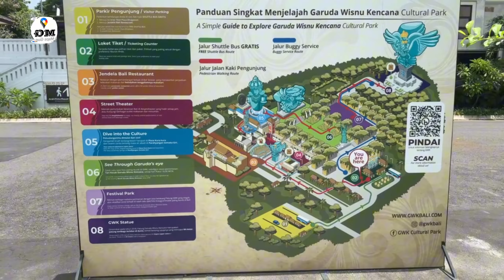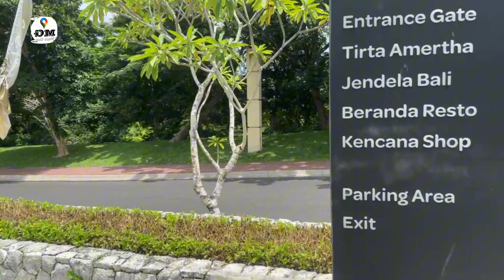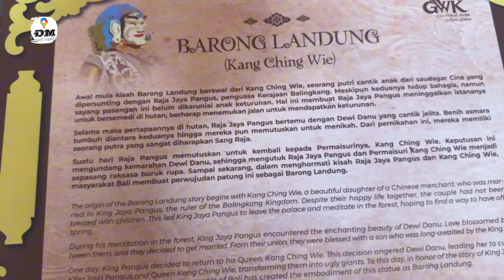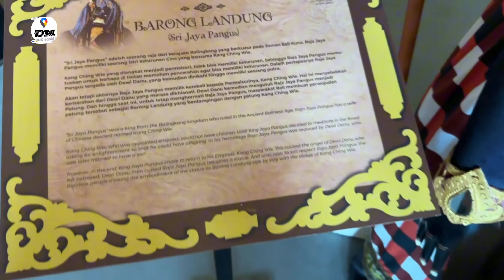GWK GARUDA WISNU KENCANA BALI INDONESIA // WALKING AROUND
walking around, Bali of indonesia. GWK Garuda Wisnu Kencana. 2K HD